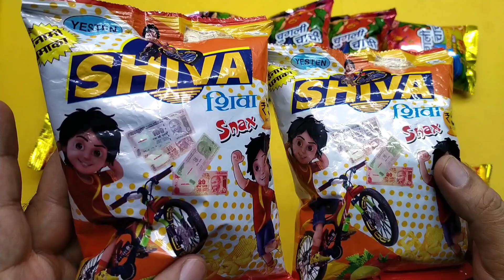New Latest Collection Of Shiva Snacks With Free Gifts Inside Unboxing And Review In Hindi